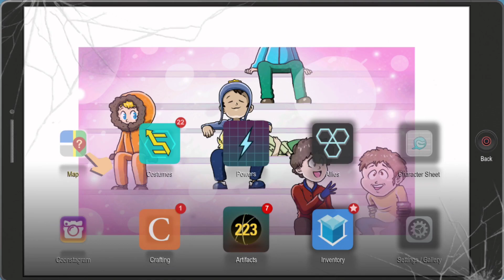Let's Play South Park: The Fractured But Whole (Blind) -23- Call Girl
Wendy's Superheroine persona